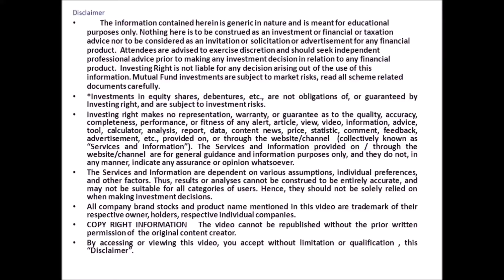14n From which Exchange you should buy your stocks ?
In this video , I explain about the excahnge from where one can buy the  stocks. Is it possible to sell the stocks in exchange  from  where you did not buy ?

നിക്ഷേപകർക്കായി ഞങ്ങൾ എല്ലായ്പ്പോഴും ഉണ്ട്. ഇംഗ്ലീഷിലും മലയാളത്തിലും എല്ലാ ആഴ്ചയും ചർച്ച ചെയ്യുന്ന വാരാന്ത്യ വെബിനാറുകൾ‌ ഞങ്ങൾ‌ നടത്തുന്നു. ഞങ്ങൾക്ക് വാട്ട്‌സ്ആപ്പ്, ഫേസ്ബുക്ക്, ടെലിഗ്രാം ഗ്രൂപ്പ് ഉണ്ട്. സമാനവും അതിലേറെയും വിശദാംശങ്ങൾ ഇവിടെ നിന്ന് നേടുക.